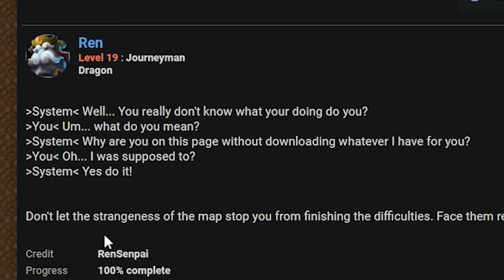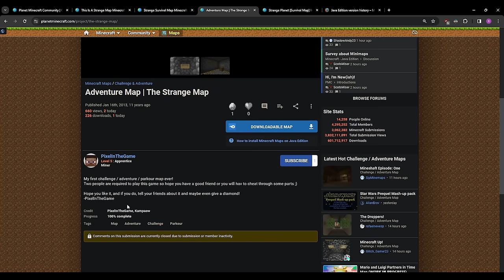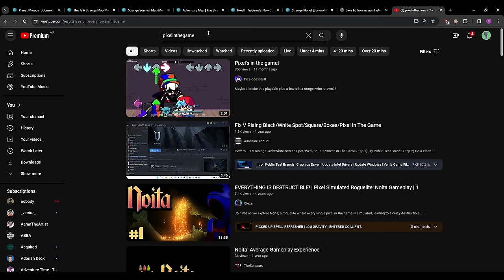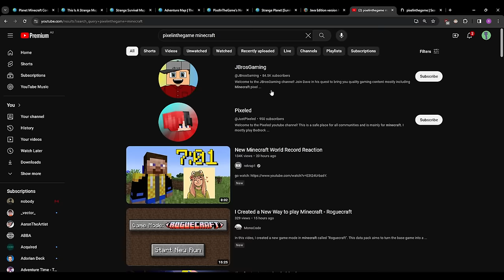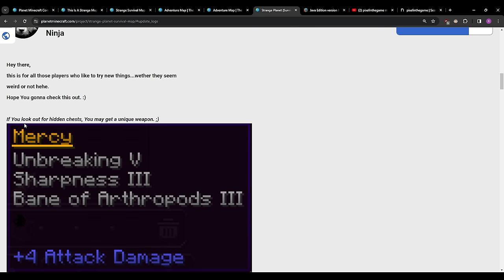Playing the Strangest Maps in Minecraft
These are strangest Minecraft maps I've ever come across...